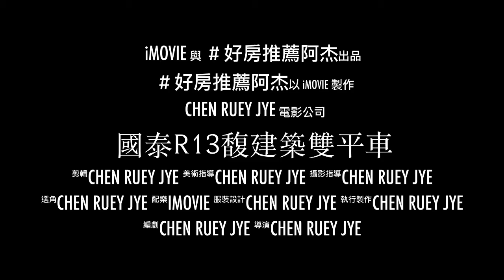R13凹子底捷運農16公園國泰R13馥建築平車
高雄市左營區博愛二路
建物總坪135.163坪 (含車位 19.619 坪)
建物格局4房2廳3.5衛
◎豪宅唯一捷運站出口旁，正對百貨公司
◎地點完勝其他豪宅，高雄豪宅首選
◎一層2戶2電梯，戶戶擁3面採光
◎國泰建設金字招牌，品質有保障
◎A1棟可以看市區、愛河之心景觀
永慶不動產
高雄中山凱璿加盟店
聯絡人陳瑞杰
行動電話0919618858